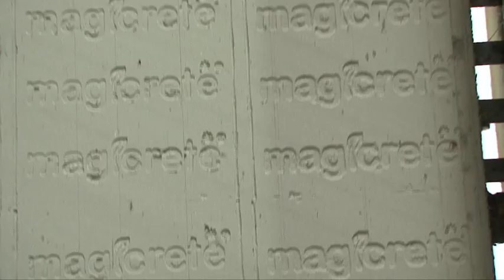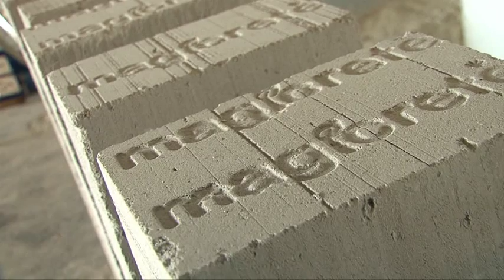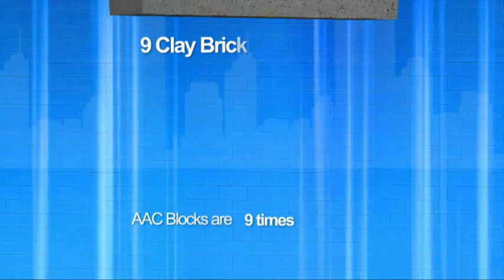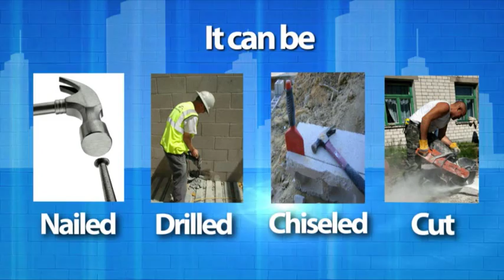Magicrete AAC Blocks_Green Building Material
Magicrete Building Solutions is one of India's leading manufacturer of Aerated Autoclaved Concrete Blocks, a path-breaking technology in the construction Industry. A pioneer in green building materials, we were founded with the vision of introducing prefabricated construction technologies to the Indian construction and infrastructure industry and over the years, we have emerged as one of the largest producers of these blocks with 2 manufacturing units in Gujarat and Haryana covering the strategic markets of West and North India respectively.